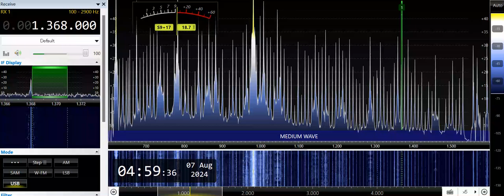DZBS-Baguio City (Philippines) 1368kHz 8/6/24 20:55~UTC - Opening Announcement & Canned ID